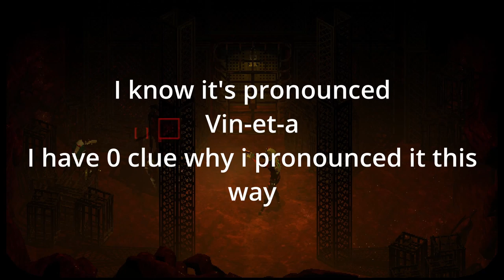Signalis, Solar System Lore Explained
Hey everyone Cristiferbeast here with a Signalis Lore Video, today i will be explaining the lore behind the Solar System in Signalis, focusing on each planet and what we know about them.